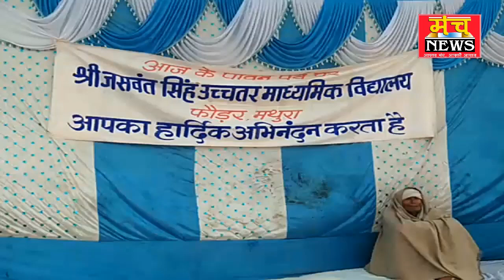विद्यालयों में बड़े ही हर्षोल्लास के साथ मनाया गया 70 वां गणतंत्र दिवस फोडर